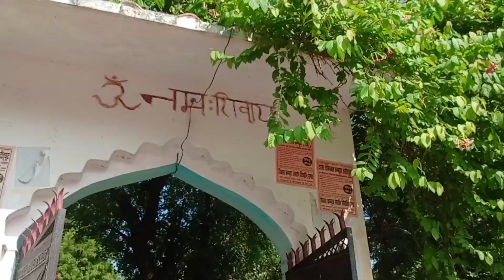Jai jai mahakaal..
mahakaal ke mandir...
baba ki dhool...
akhiri somvaar..
sawan ka ..